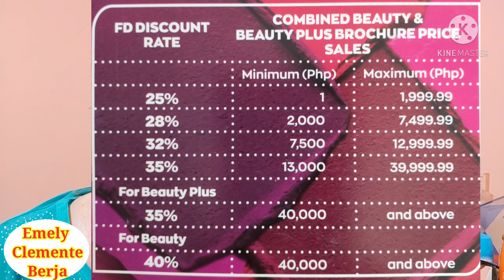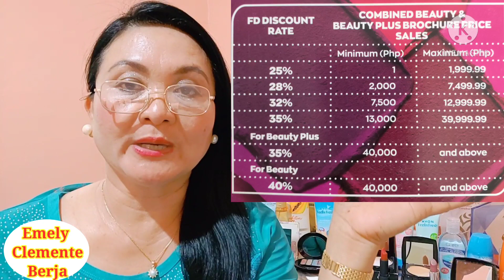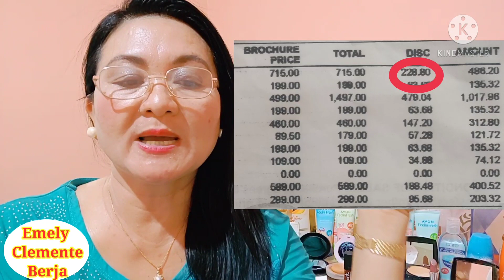PAANO KUMITA NG PERA SA AVON? PART 1( 2021 VERSION)¹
After nyong masagutan Ang inyong information Kasama Po sa information Ang mga ito👇👇👇

SALES LEADER GIVEN NAME: EMELY
MIDDLE NAME: CLEMENTE
SURE NAME: BERJA
BRANCH : Pili lang po kayo Kung saang Avon branch  nyo gusto.
Pm lang po kayo  sa  akin para sa iba pang  information. Private Po Kasi.